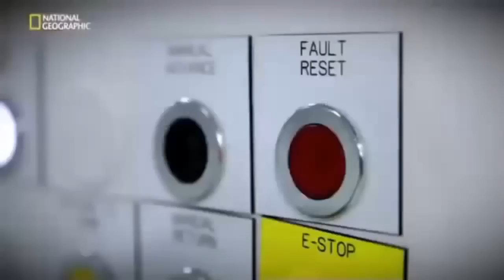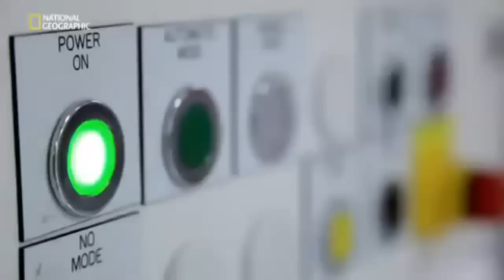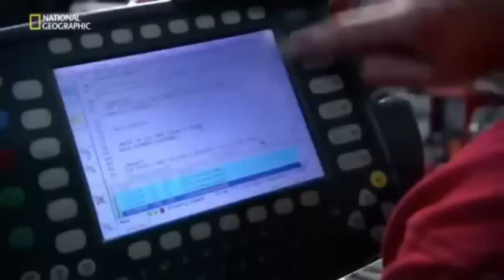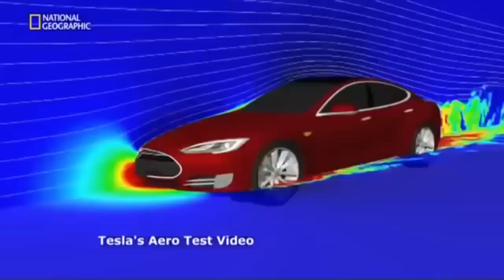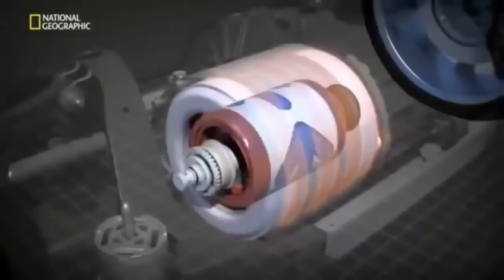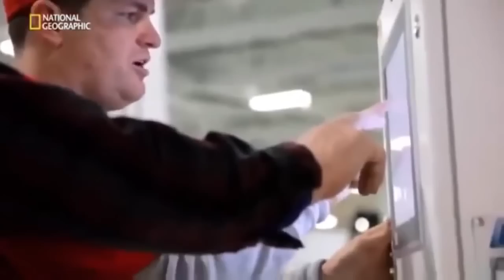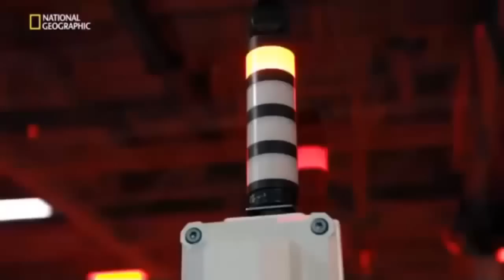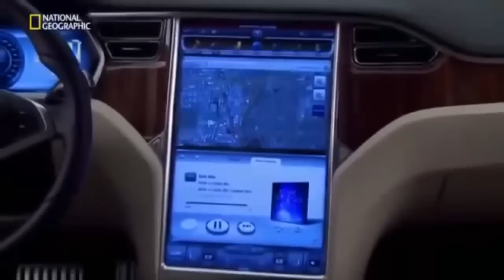Tesla Motors The Future of Electric Cars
Great documentary on the Tesla electric car.